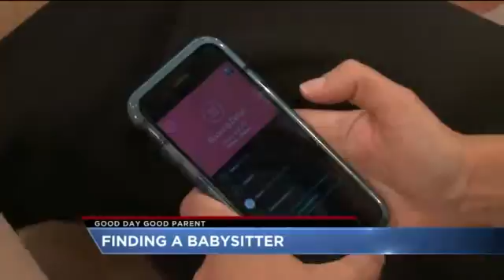Easy ways to book a babysitter